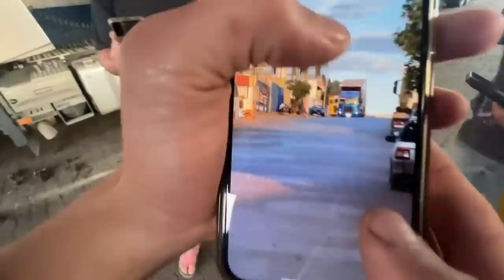DEPOIS DE MESES DESENTERREI A MINHA PATINETY 🥺